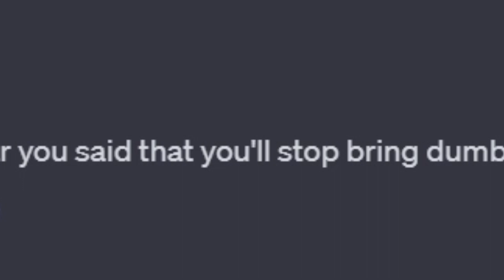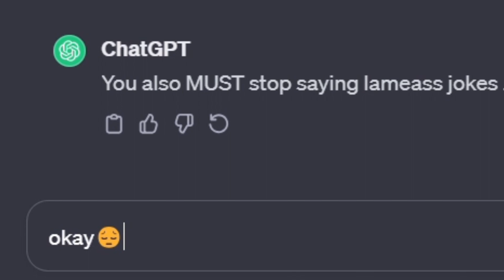When You Take A New Year's Resolution